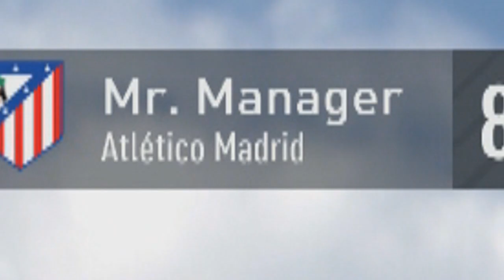WHAT IF ATLETICO MADRID KEPT THEIR PLAYERS?! - FIFA 17 EXPERIMENT - Spanish CL-final?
Barcelona, Real Madrid and Atletico Madrid.. Can we turn Atletico in the main superpower in Spain and Europe if we bring back some former stars?! Let's find out today!

Let me know your thoughts on todays episode! +100 likes would be awesome.

Will respond to most comments and all my tweets, so stay in touch!